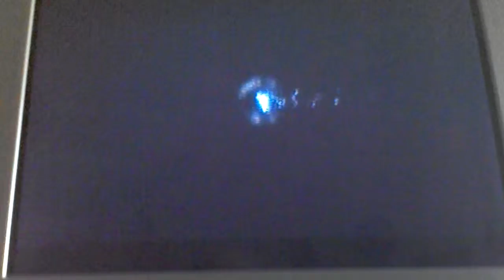call of duty black ops 2 captainaviator vs bots